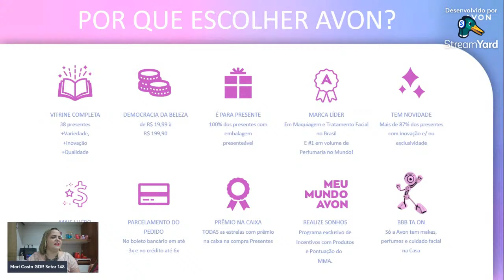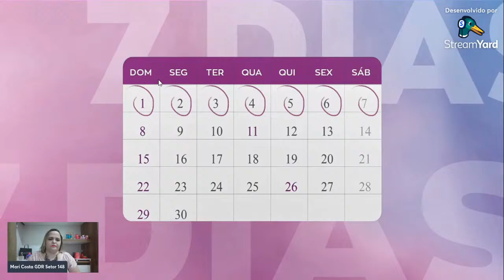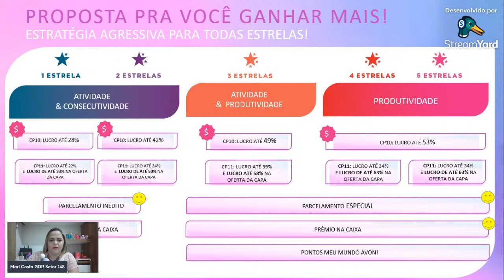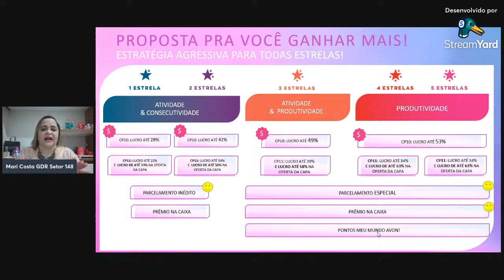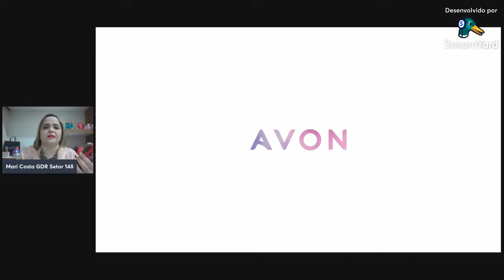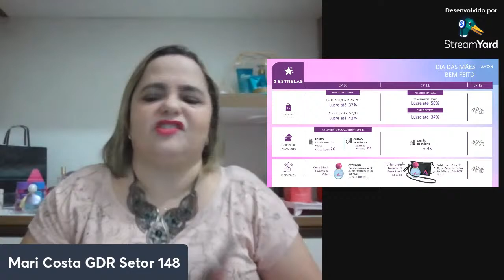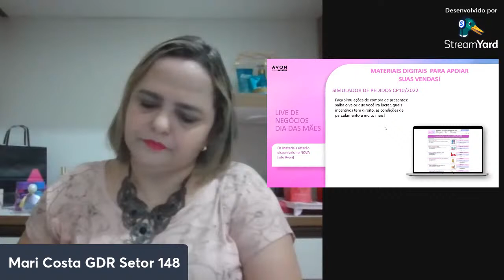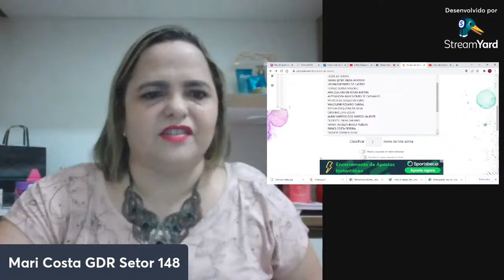Live Mães 2022